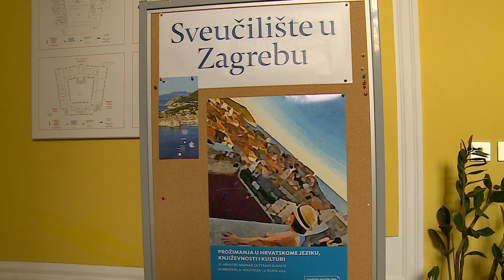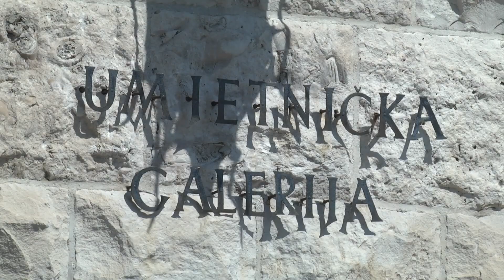OTVOREN 51. SEMINAR ZA STRANE SLAVISTE! Pogledajte baratanje hrvatskim jezikom inozemnih polaznika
DUTV U jutarnjim satima svečano je otvoren 51. hrvatski seminar za strane slaviste koji je upravo u Dubrovniku okupio 50 stranih polaznika, ljubitelja hrvatskog jezika i povijesti iz čak 17 zemalja svijeta. Velik je ovo korak i za širenje baštine, a da doista izvanredno barataju našim jezikom pokazali su pred našim kamerama.